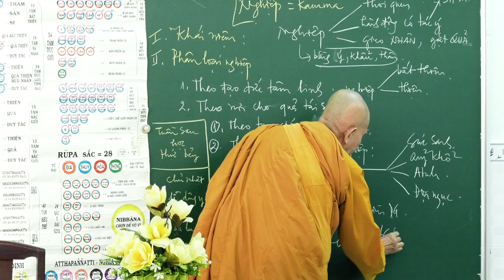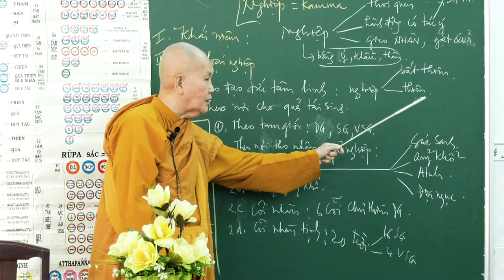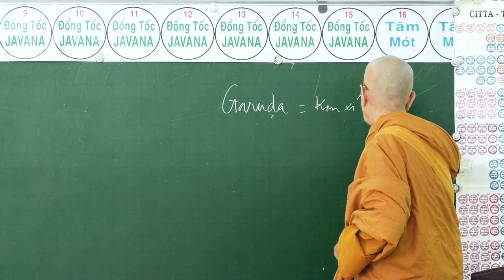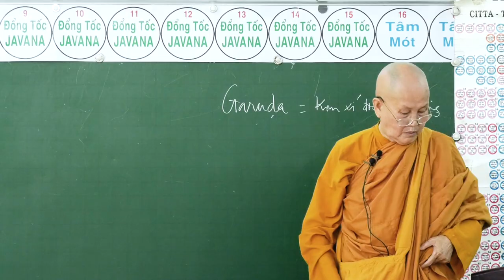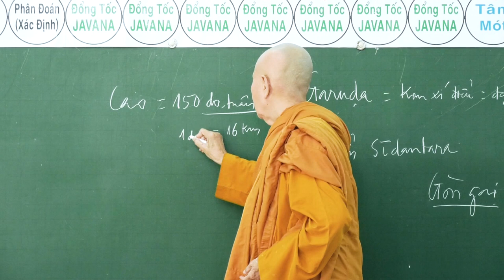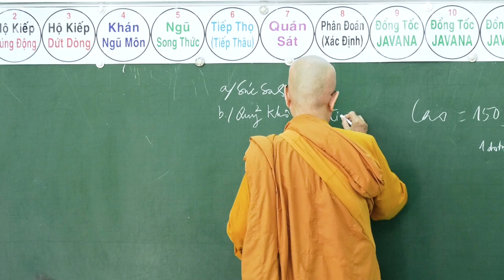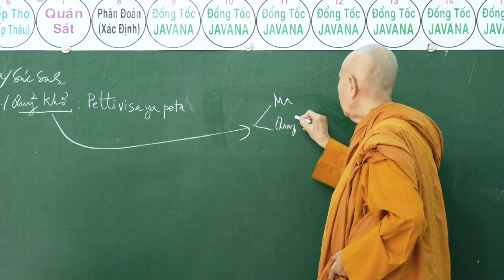SƯ CÔ TÂM TÂM - NGÀY 10 - 11 - 2018